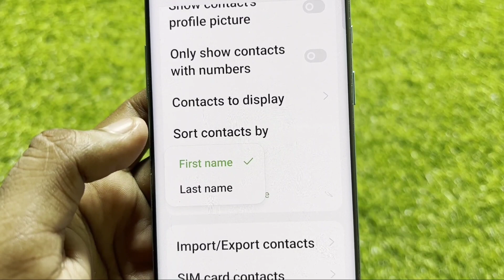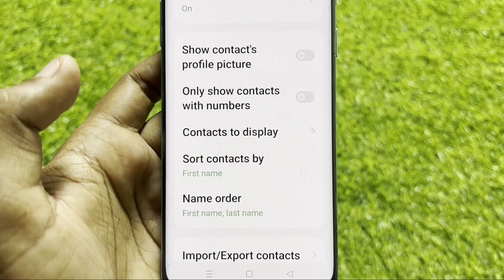Sort Contacts by in OnePlus Phones